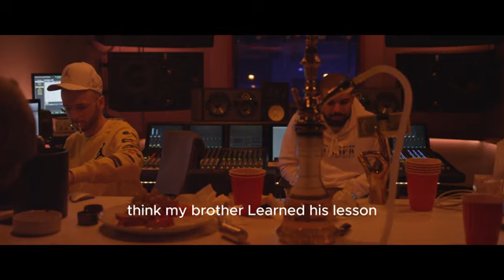DRAKE - ITS UP (Studio Session) 100 GIGS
To Learn More About Music Business , Build A Fanbase , Monitize Your Music , YouTube , Products , Ect .. Grow Social Media Platforms & Extra Streams Of Income , Marketing Plans Ect Join My Lets Help You Grow Now Program

TAP IN WITH ME EVERYWHERE HERE - Official Instagram TikTok Facebook Twitter
everywhere else @letshelpyougrownow